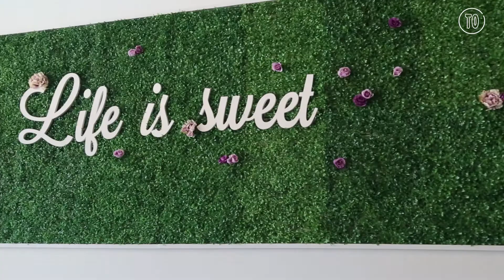The animal-shaped ice cream cones at Eli's Ark are the cutest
Wicker Park ice cream shop Eli's Ark is serving some downright adorable scoops that are decorated like your favorite animals. Choose from a collection of handmade gelato and the staff will decorate it like a pig, bunny, dog or unicorn! The shop also specializes in colorful macarons and seriously beautiful pastries.